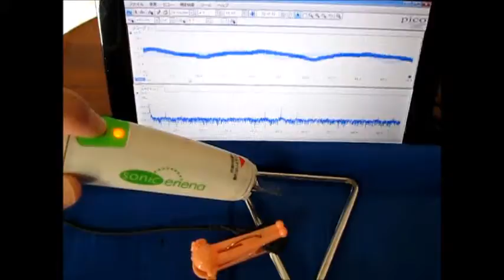超音波発振計測解析システム（超音波テスター） ultrasonic-labo